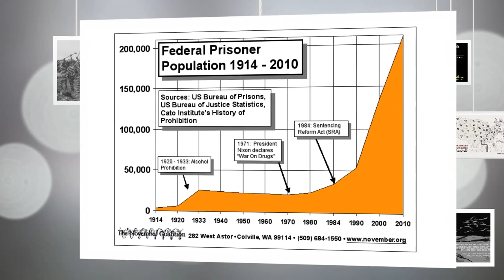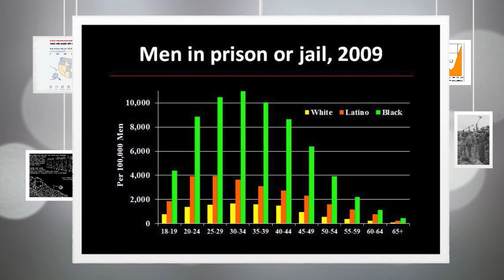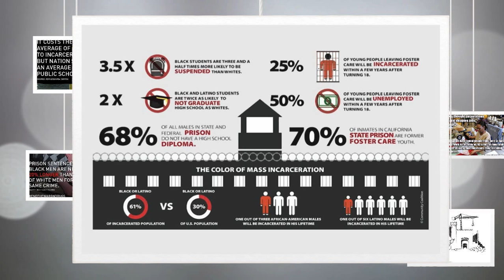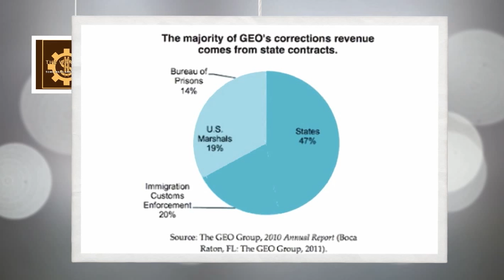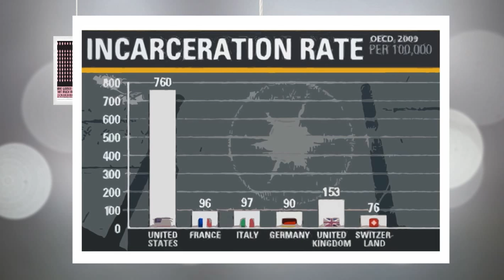The Shiz: The New Jim Crow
This video includes some data and images related to the "War on Drugs" and the prison industrial complex. Most sources are cited on the slides provided, though two slides on the school to prison system connection which do not include their source are from pbs.org. If you'd like to learn more about this issue, there are a plethora of informative talks on the topic available on youtube.com, or you might want to start with the text that inspired this song, "The New Jim Crow" by Michelle Alexander available